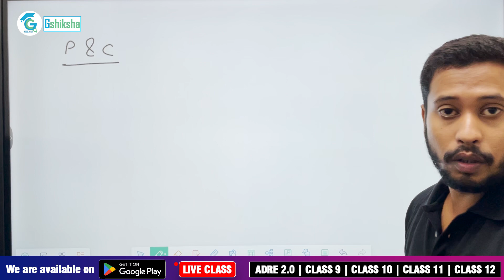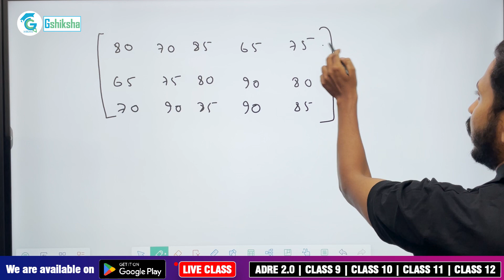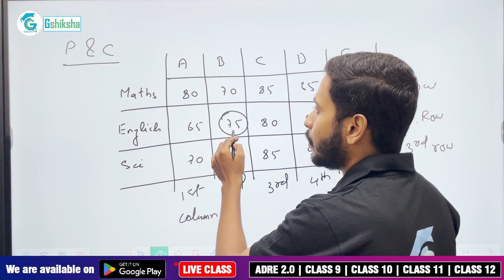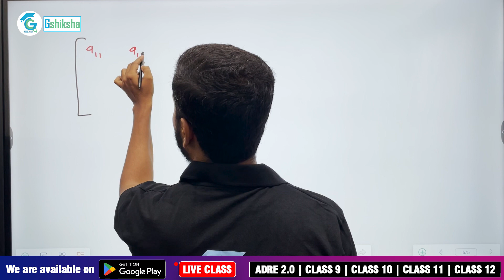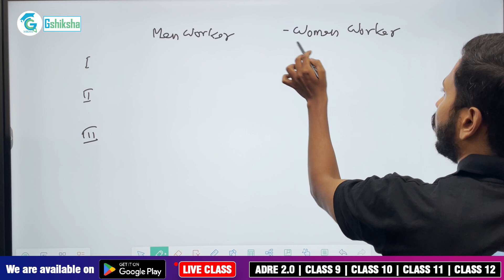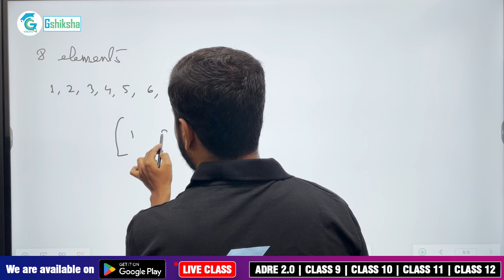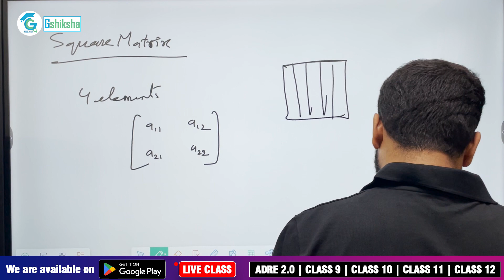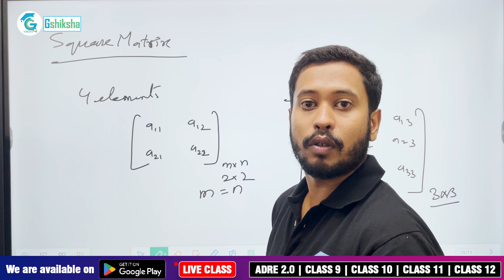MATRICES | MATHEMATICS | Class-12 Gshiksha by Bhrigu sir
📚 Welcome to Gshiksha - Your Ultimate Online Education Platform! 🌟

Looking for top-notch exam preparation resources for ADRE, SEBA, CBSE, and State Job Exams? Look no further! Gshiksha is here to guide you on your educational journey.

📱 Coming Soon on Google Play!

🔥 Why Choose Gshiksha?

Expertly curated study materials
Interactive courses designed for your success
Experienced educators to guide you
Comprehensive coverage of ADRE, SEBA, CBSE, and State Job Exams
User-friendly platform for seamless learning

🚀 Don't miss out on the opportunity to supercharge your education with Gshiksha! Join us on this exciting journey towards academic excellence.